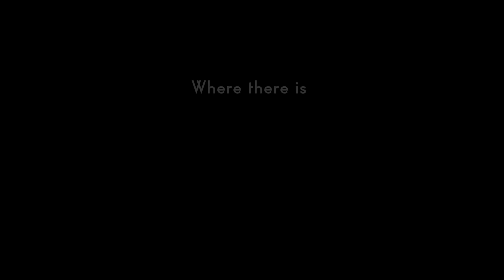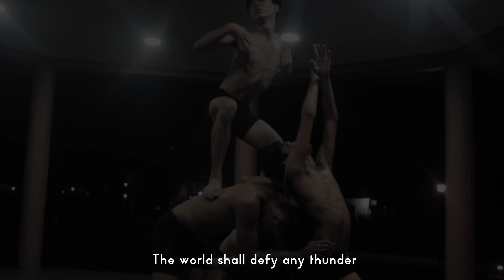Ulaktik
Ulaktik or Rhythm is a dance musical production depicting the collective consciousness of the Filipino youth while thriving amidst the VUCA world. It talks about how the younger generation of today creatively respond and rise to the challenge of a volatile economy, uncertain social climate, complex political governance, and ambiguous sense of identity. Moreover, the production conveys a call for balance between the law of men and law of nature, and it celebrates unity, hope, faith and love as elements of survival.

Song Interpretation by Dasuliman Music ColLab
Singers:
Deanne Angela Lim
Maryven Gimoros
Jesska Purol
Lourence Rusiana
Prince Jenson Jardin

Dance Interpretation by Dasuliman Dance Collective
Dancers:
Kent Mark Colmo
Terrence Julian Ferraren
Garry Fabillar
Jonel Farjardo
Algie Yabo

Production Staff: Donna Jay Petines, James Bahian, Ronaldo Ganaganag, Alovel Jyke Antipuesto, and Jedidiah Marjol Esperagoza
Music Technical Direction by Saintony Reambonanza
Music Technical Supervision by Rene Jan Jalapit
Music Production by Keith Alfred Bellingan
Image Styling by Alexis Paul Etoquilla and Melvin Inding
Stage Management by Elmar Bryle Baguio
Direction of Photography and Cinematography by July James Eleccion
Curation, Mise En Scene, Lyrics & Song Composition of 'The World is a Wonderland' and Artistic Direction by Jann Dainver L. Maravilla